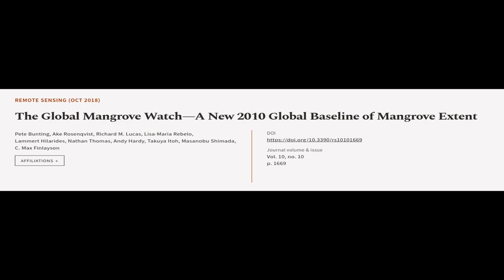The Global Mangrove Watch—A New 2010 Global Baseline of Mangrove Extent | RTCL.TV